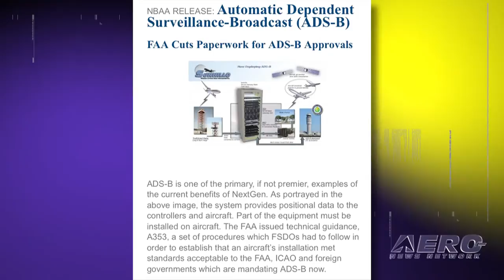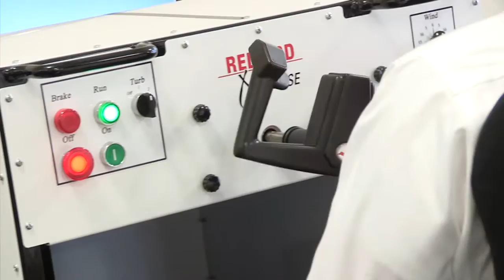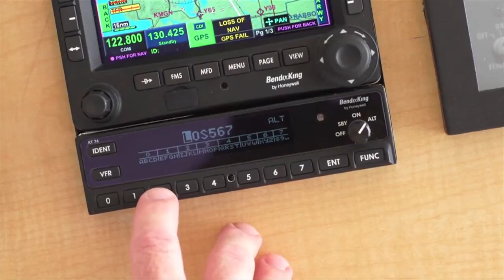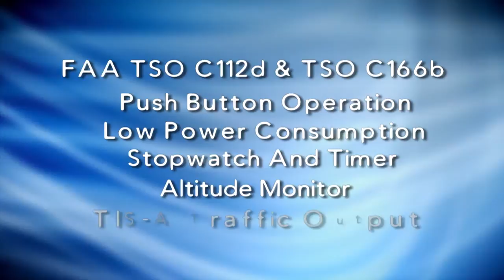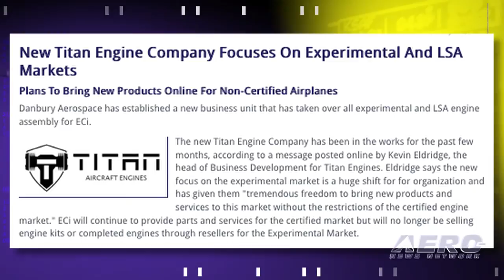Airborne 05.16.14: FAA Eases ADS-B Chores, UAS Commercial Ops, Unmanned Black Hawks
Also: EPS Diesel Flies!, UAV Industry Event, Titan Engines, Parrot UAV

The FAA's Flight Standards Service has created, a new and more efficient operations authorization procedure for U.S.-registered aircraft to comply with early ADS-B directives mandated by other countries. The new approval process is expected to be available to operators at the end of June this year. Perhaps realizing that the UAV train has already left the station ... during a speech at AUVSI's Unmanned Systems 2014, FAA Manager of UAS Integration Jim Williams on Tuesday announced that the FAA is working with several industries to expedite some limited commercial operations of UAS before UAS rules are finalized. Sikorsky Aircraft announced Tuesday from the AUVSI Unmanned Systems conference that it will develop its first product to feature Matrix Technology, by converting a retired UH-60A Black Hawk helicopter into an optionally piloted variant capable of a wide spectrum of missions. All this... and MORE in today's episode of Airborne!!!

Airborne 05.16.14 is chock full of info in this thrice-weekly news period ending Friday, May 16th, 2014... Presented by Aero-TV veteran videographer and Airborne Host Ashley Hale, and supported by ANN CEO/Editor-In-Chief Jim Campbell, Chief Videographer Nathan Cremisino, and Aero-Journalists Tom Patton, and Earl Downs, this episode covers:

FAA Cuts Paperwork For ADS-B Approvals
FAA To Expedite Limited Commercial Operations Of UAS
Sikorsky Aircraft To Develop Autonomous Black Hawk For Cargo Missions
A Successful Test Flight For EPS Engine
Barnstorming: The UAV Industry Could Be GA's Savior
New Titan Engine Company Focuses On Experimental And LSA Markets
New UAV From Parrot Has Camera Built In